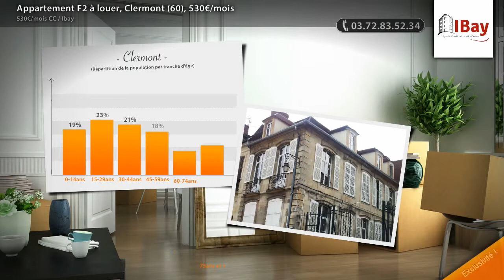Appartement F2 à louer, Clermont (60), 530€/mois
- Local très bien situé dans une vieille bâtisse.plein centre ville et beaucoup de charme- Idéal pour profession libérale. Chauffage individuel électrique. Eau individuelle. FA 360 euros / DG 500 euros DPE : en cours (Loyer : 530€/mois CC)

• AGENCE :
Ibay (Clermont)

• ANNONCE :
• N° de mandat : 40
• Type de bien : Appartement
• Surface : 50m2
• Nb de pièce : 2